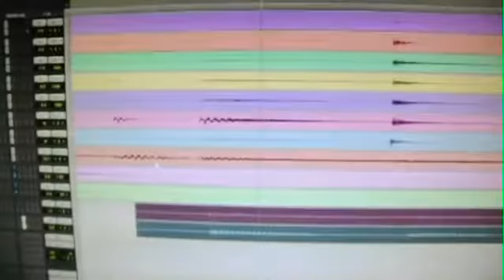DIZZY BEE SEXY VIBRATIONS MAKING OF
Volki Hollich Bass,
Andy Schoy Drums Schlagzeug,
Crissi Mosselman Gesang,
Fabian Sorg Gitarre,
Andreas Schoy Schlagzeug Drums,
Denis Krnjaic GItarre,
Sevan Gökoglu Keys